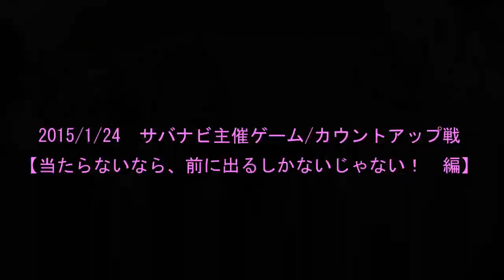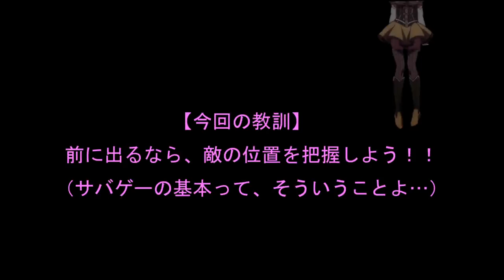2015/1/24 サバナビ主催ゲーム/カウントアップ戦【当たらなければ、前に出るしかないじゃない! 編】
説明：2015/1/24バトルシティで行われた「さばなび主催ゲーム/カウントアップ戦」のサバゲ動画です。

突然ですが、マミさん好きです(V)o￥o(V)
中学生？ちょっと何言ってるか分かりませんね(笑)

■撮影機材：Panasonic　HX-A100